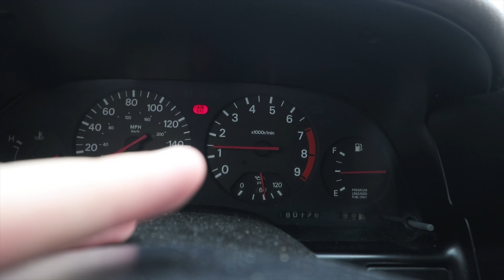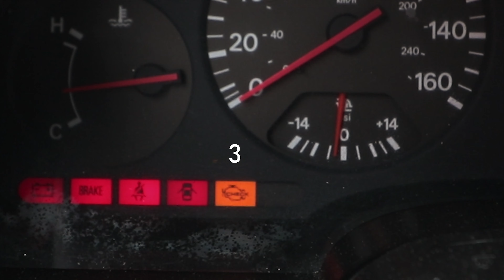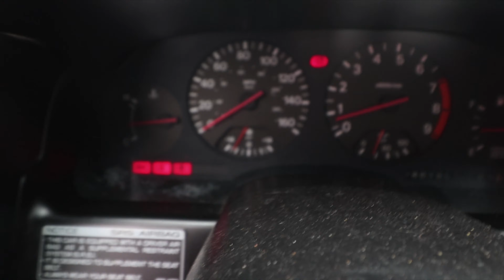Project TWIN-TURBO 300ZX HITS FULL BOOST!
Perfect Florida weather calls for working and having fun with a boosted car.

SEND PICTURES/VIDEOS OF YOUR CARS HERE!!

z34